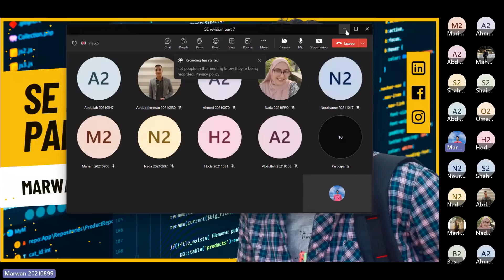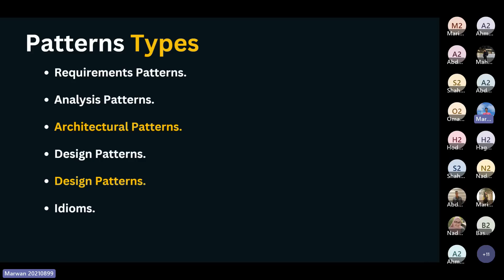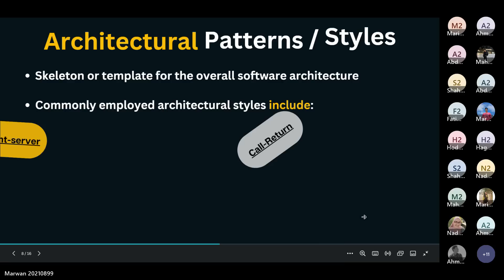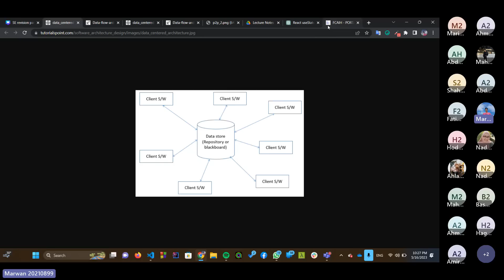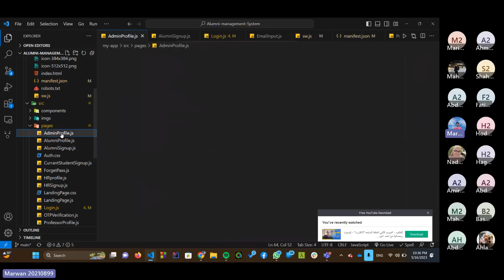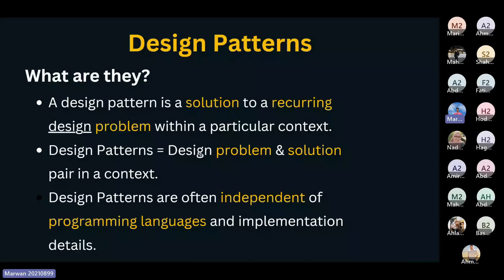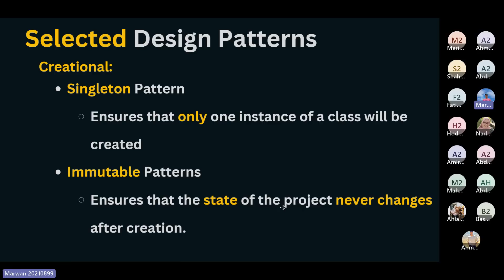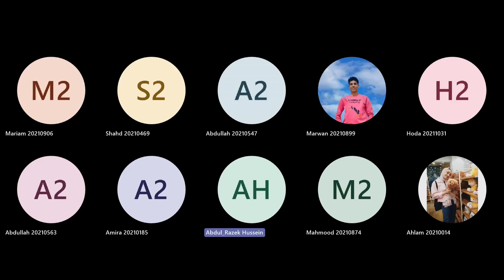SE revision - part 7 - Reuse in SE, Architectural patterns & Design pattern